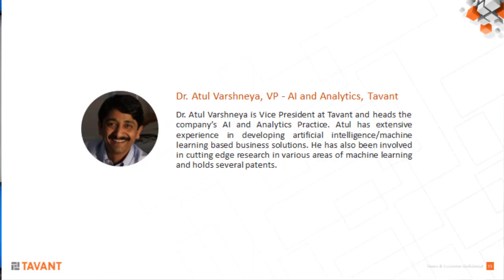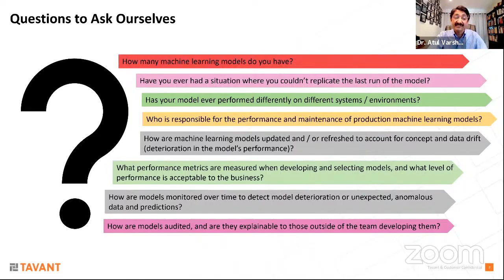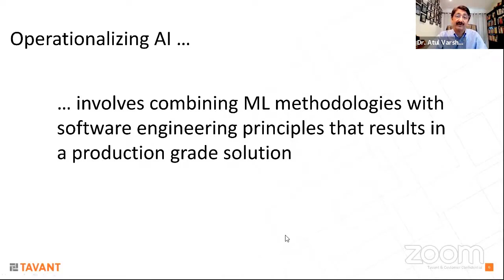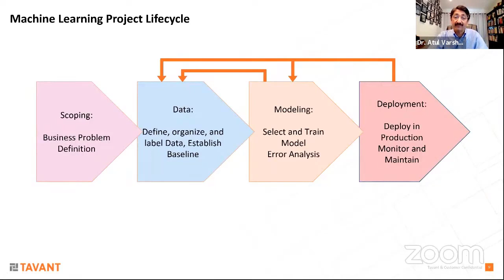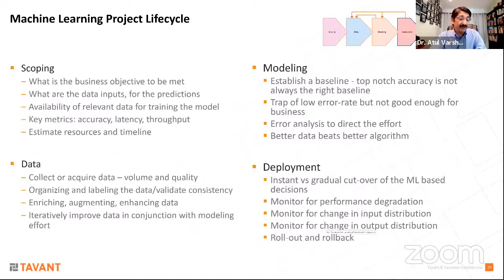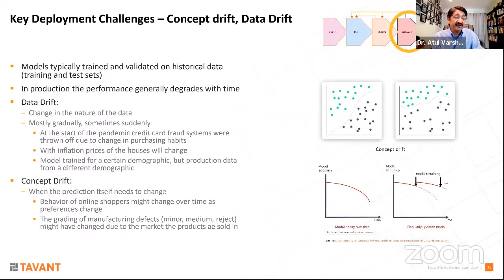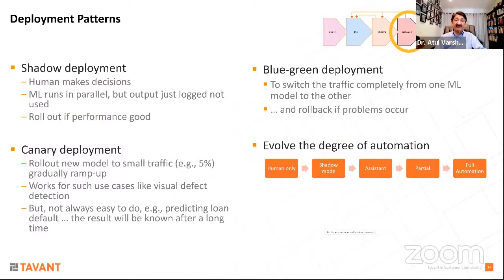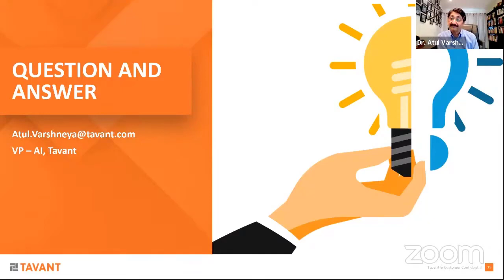Operationalizing AI Experimentation to Execution Session by Dr. Atul at Data Analytics Live US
Hear Dr. Atul Varshneya, VP – AI at Tavant, as he speaks on ‘Operationalizing AI-Experimentation to Execution’ at a breakout session in the Data and Analytics Live: US.
A gap that continues to plague data and AI Operations Execs is translating machine learning solutions from the experimental stage to actual execution.
In this session, Atul talks about how transformed companies build an organization based on tools, techniques, and practical experiences that transform theoretical ML knowledge into production-ready and deployable solutions that deliver expected business outcomes.